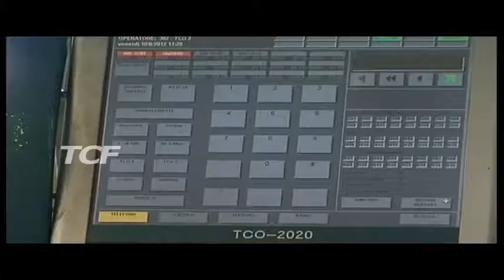MALTRATTAMENTI IN FAMIGLIA ARRESTATO 49ENNE SCARCERATO AD APRILE